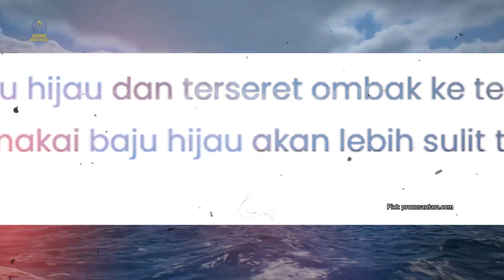INILAH KISAHNYA - GERBANG UTAMA ISTANA PANTAI SELATAN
BUSSINESS INQUIRIES, ENDORSEMENT, CONSULT & HEALING : 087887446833 (WA Only)